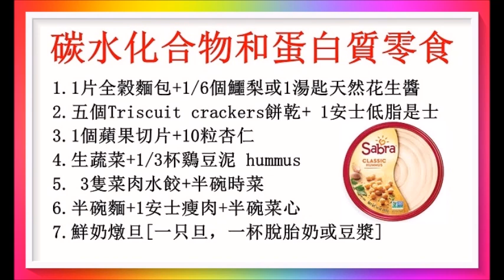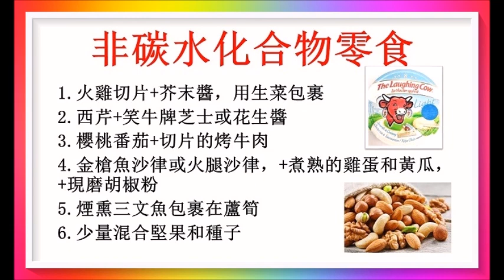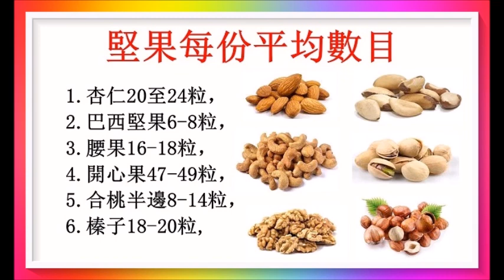適合糖尿病者的健康零食配搭！2/2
健康零食可以幫助減少兩餐之間的飢餓感，從而更好地控制血糖！廣告收益除稅外全作行善公益之用！以上健康訊息僅供參考！